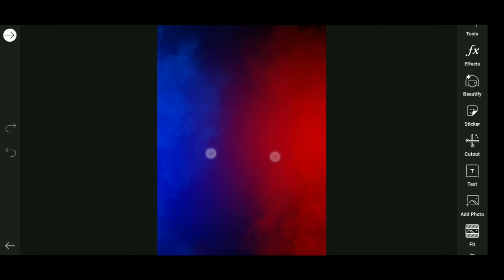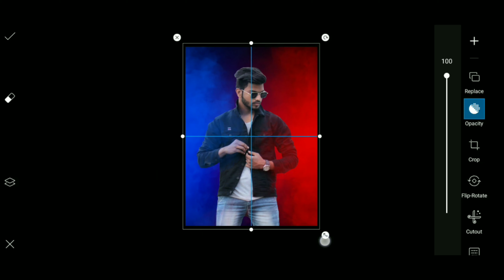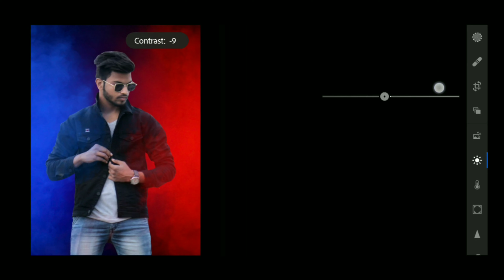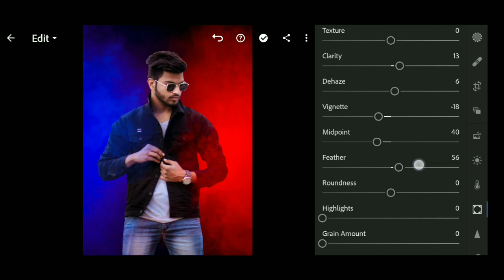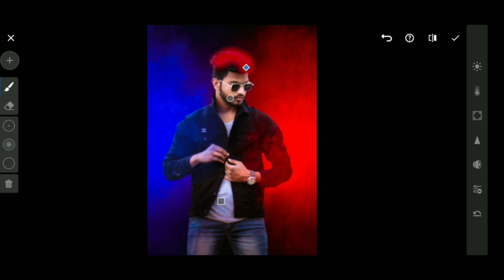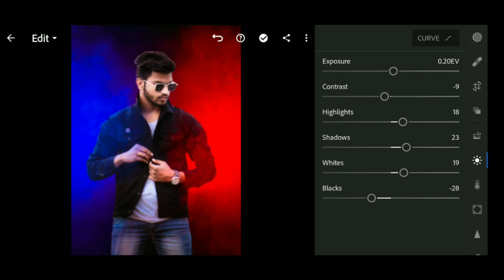How to edit blue and red smoke photo in picsart? || Lightroom dual tone editing tutorial ~ RV EDITZ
How to erase background video link

Lightroom mod apk download link

 🤗Follow for break the target 🤗

Sukriya🤗.